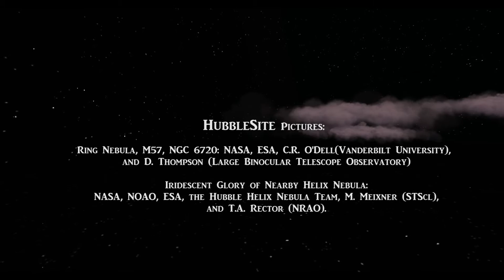In the Beginning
Stock media by:
Footagecrate.com